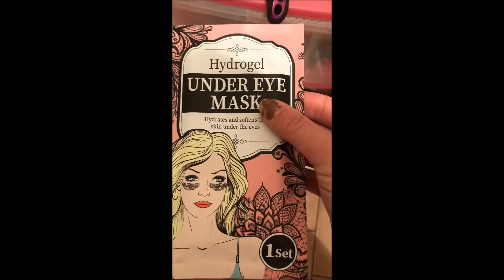Room tour de ma salle de bain #2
Bonjours a tous... Je partage avec vous un deuxième Room tour cette fois de ma salle de bain